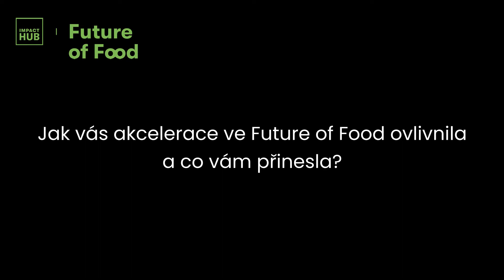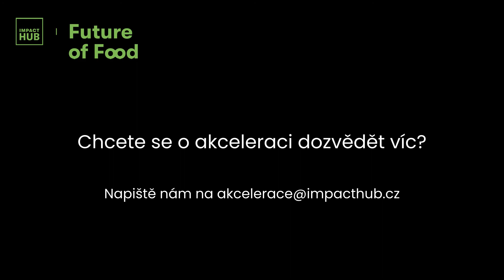Co si odnesli účastníci programu Future of Food ze své akcelerace?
O čem je Future of Food?

Rozjeli jsme program pro všechny, kdo razí inovativní a udržitelnou produkci a zbytečně nezatěžují planetu. Společně s odborníky mohli vylepšit finanční i projektové řízení své firmy a zaměřit se přímo na potřeby svých zákazníků. Finalisté akcelerace nám prozradili, jak pokročili a jak program hodnotí.